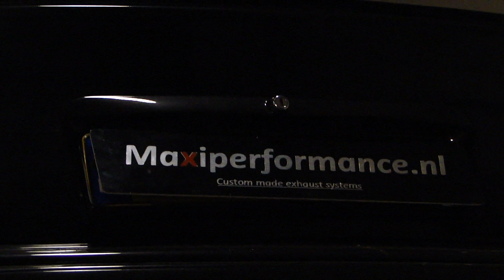BMW E36 M3 380HP Performance Exhaust System Insane Sound by Maxiperformance